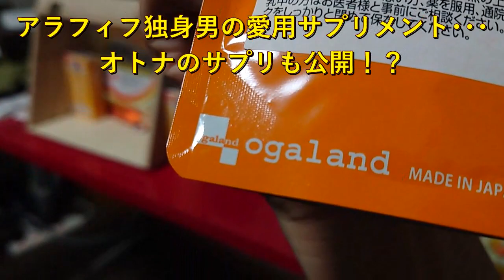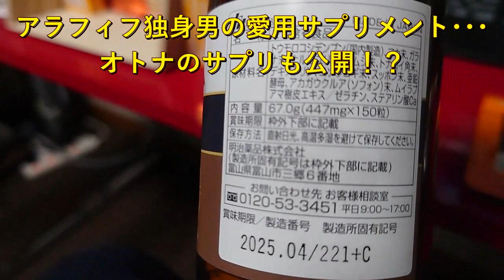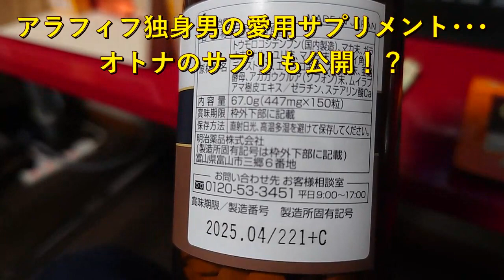アラフィフ独身男の愛用サプリメント･･･オトナのサプリも公開！？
妻子なし・彼女あり・家あり独身男の日常動画！
今回はアラフィフ独身男の愛用サプリメントの紹介。
年齢と共に体力や精力が落ちるよね？
そんな諸兄に参考になれば･･･
オトナのサプリも公開！？
↓妻子なし・家あり・彼女ありの独身男･･･彼女と交際９ヶ月になりました↓
↓ネット婚活サービスの市場規模が増えているのに婚姻数は減っている↓